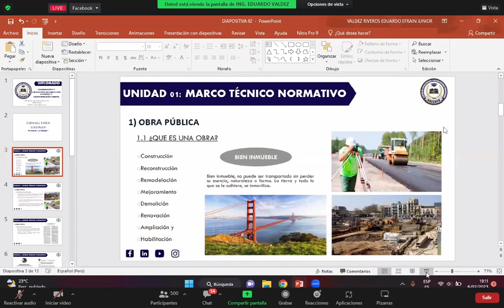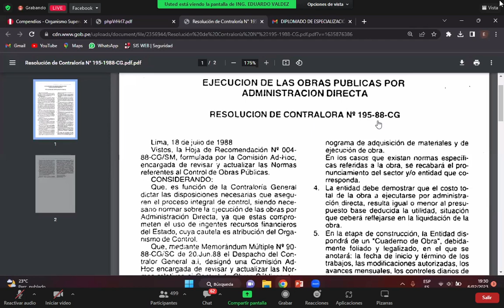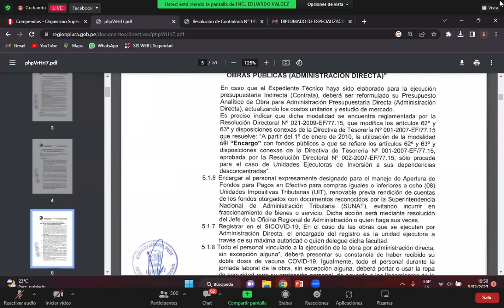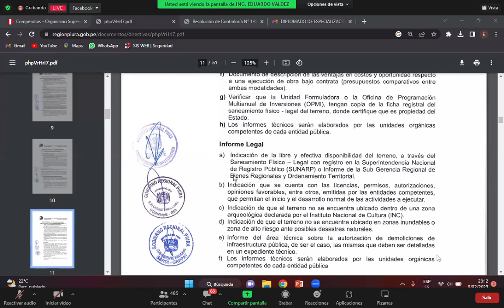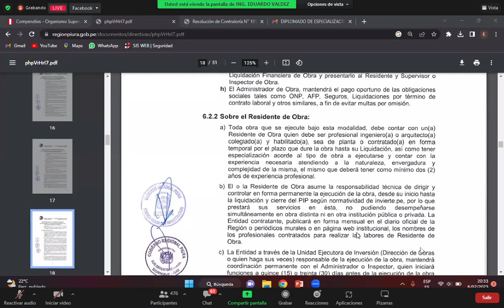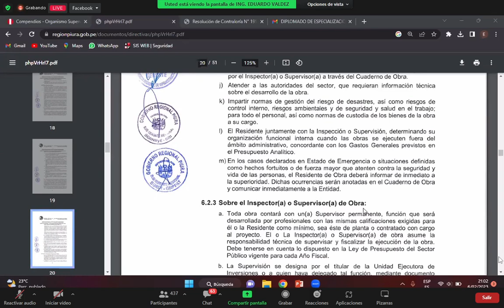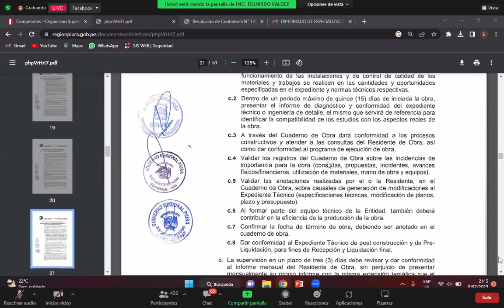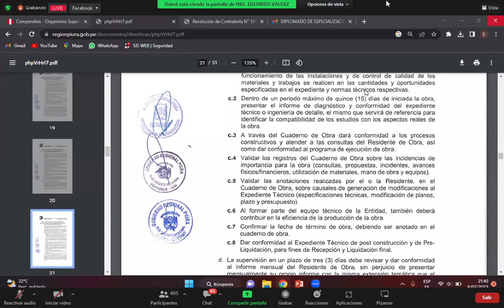VALORIZACIÓN Y LIQUIDACIÓN DE OBRAS POR CONTRATA Y ADMINISTRACIÓN DIRECTA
-Articulo clases de adelantos
-Procedimiento de valorización
-Valorización y metrados
-Coeficiente de incidencia
-Formato de valorización
-Valorización de obras con adelanto de materiales